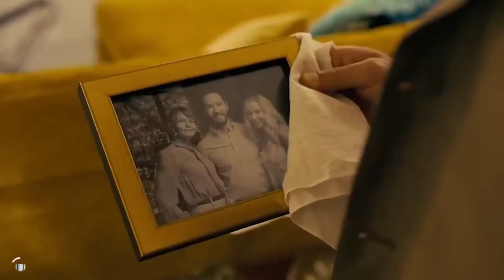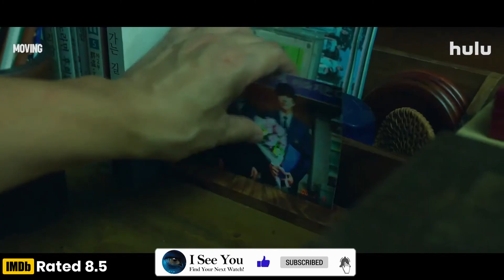Top 10 DISNEY+ TV Shows | The Best Series On Disney Plus | Disney+ Most Popular Shows From 2023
Today, we're unveiling the newest gems of 2023. No recurring seasons, just the Top 10 Best Series that have hit Disney+ this year. Ready to discover the latest must-watch shows? Let's dive in!

Make sure to stick till the end because we will cover lots of gems!

The list:

00:00 Intro
00:15 The full monty
01:14 Justified city primeval
02:08 A Murder at the end of the world
03:13 Will Trent
04:11 Ahshoka
05:15 The good mothers
06:10 Tengoku Daimakyo
07:14 The worst of evil
08:15 A small light
09:23 Moving